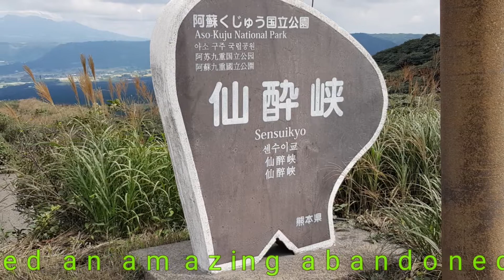Mount Aso, Kumumoto Prefecture Visit to see a Japanese volcano September 2019